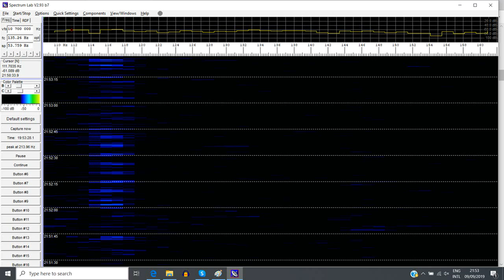09 september 2019 2153pm B♭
09 september 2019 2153pm B♭